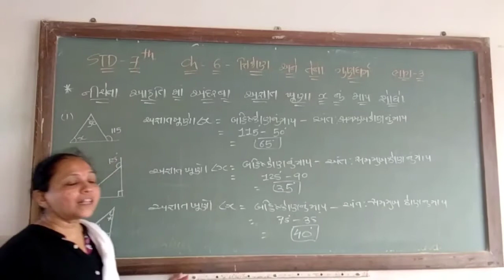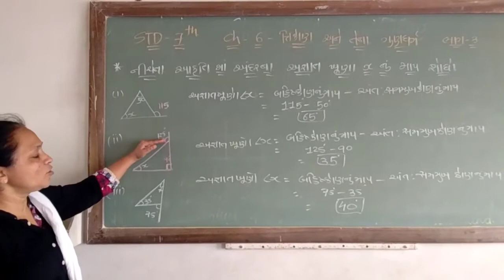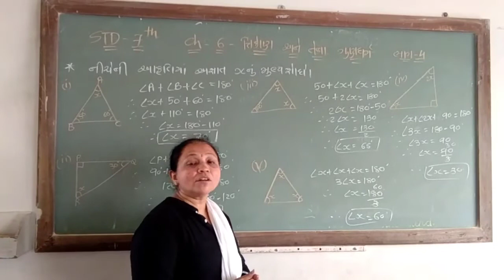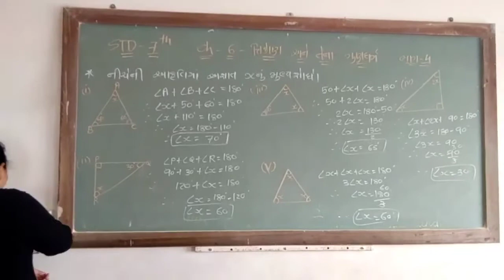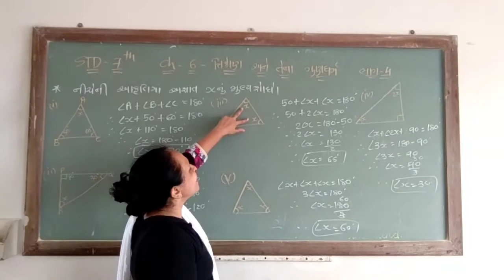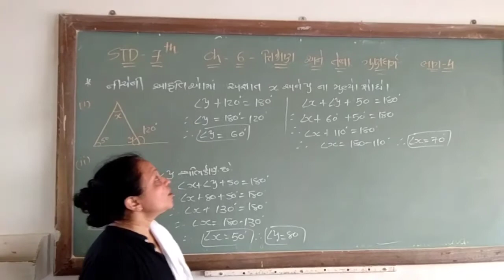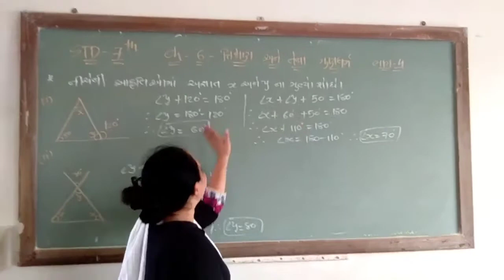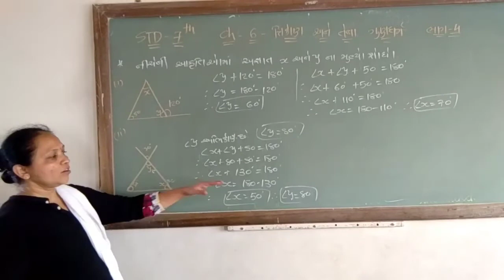STD 7 MATHS UNIT 6 PART 3 UNNATI SCHOOL